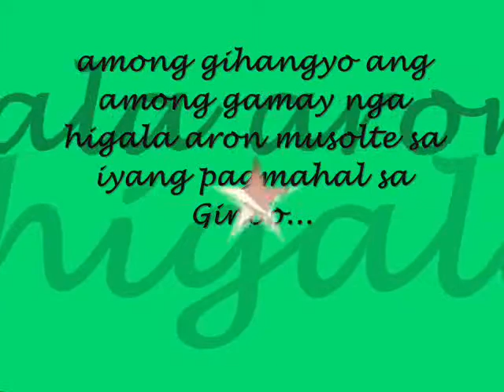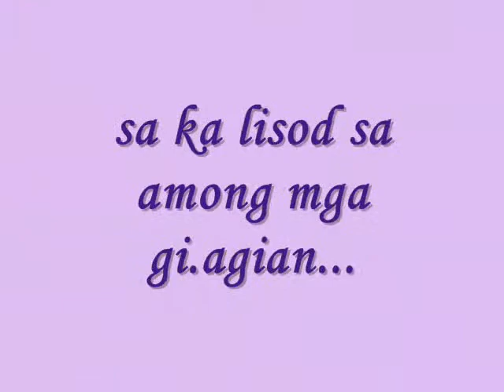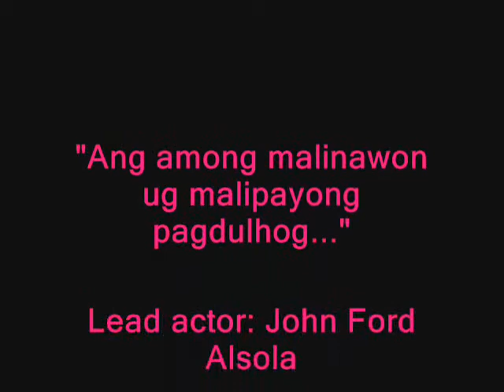"Folk's hometown"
gpamatie!
HAHA:]]